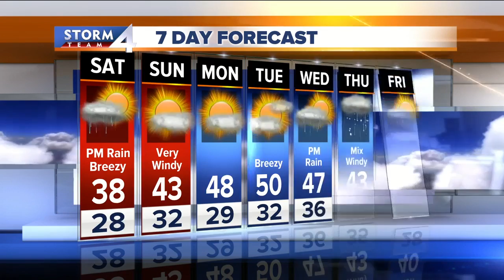Windy with highs near 40s Saturday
We stay mostly cloudy tonight with patchy fog and lows in the upper 20s. Saturday is mostly cloudy, breezy and mild with highs near 40 inland, and in the mid 30s near the lake with a 20 mph easterly breeze.